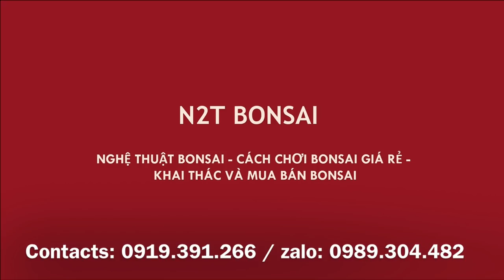VỀ QUÊ SỬA CÂY ỔI SIÊU KHỦNG - QUÁ NHIỀU VIỆC ĐỂ LÀM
Nhân dịp nghỉ lễ 2/9 em có dịp về quê tỉa cây